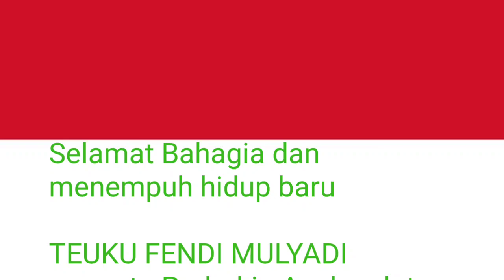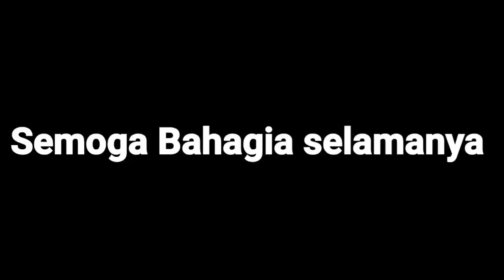Ijab Kabul simul { Teuku Fendi Mulyadi ) anggota dan mekanik Perbakin Aceh selatan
Tepat jam 14.15 hari Rabu tanggal 20 Oktober di mesjid agung Istikamah Tapaktuan T.Fendi Mulyadi sah menikah dengan Sariyani dengan 5 manyam emas. dinikahkan oleh Saiful.( nasap)
No.Porporasi .102501993